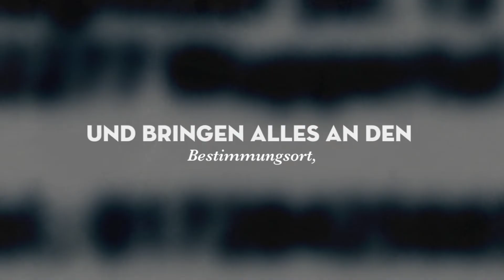Jondex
Jondex ist Ihr professionelles Umzugsunternehmen in Wuppertal. Wir bringen Ihren Wohnortwechsel reibungslos über die Bühne. Erfahrene Mitarbeiter packen an und erledigen den Auftrag mit effizienten Mitteln. Egal, ob Sie regional umziehen oder es Sie in die Ferne führt - wir bauen Ihre Möbel ab, laden den kompletten Hausrat ein und bringen alles an den Bestimmungsort, wo wir uns natürlich auch um alle Remontagen kümmern. Firmen- und Seniorenumzüge sowie Entrümpelungen gehören ebenso zu unserem Repertoire. Kontaktieren Sie uns einfach!

Liegnitzer Str. 13
42277 Wuppertal (Oberbarmen)
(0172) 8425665